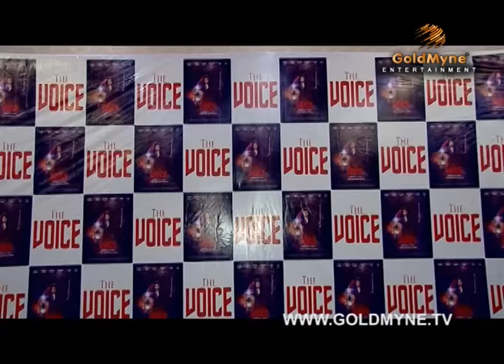"THE VOICE" Movie Premiere by Actress Nkiru Sylvanus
The much talked about movie by sultry Nollywood actress, Nkiru Sylvanus has been finally premiered in Lagos.
The film, 'The Voice', is a movie produced by the beautiful make-believe star, which she also acted in. --